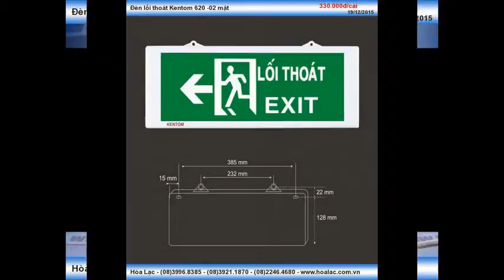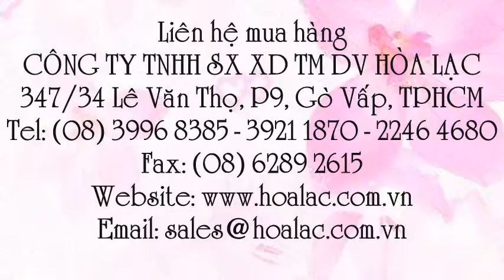Đèn Exit sự cố KT620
Liên hệ: Công ty TNHH SX XD TM DV Hòa Lạc Tel: - 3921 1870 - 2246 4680 Đèn Exit sự cố Kentom 620 - 2 mặt, Đèn Exit sự cố Kentom 620 , Đèn Exit sự cố Kentom , Đèn Exit sự cố , Đèn chỉ dẫn lối thoát Kentom 620 - 2 mặt , Đèn chỉ dẫn lối thoát Kentom 620, Đèn chỉ dẫn lối thoát Kentom , Đèn chỉ dẫn lối thoát 620, Đèn chỉ dẫn lối thoát, Đèn sự cố Exit Kentom 620 - 2 mặt , Đèn sự cố Exit Kentom 620 , Đèn sự cố Kentom 620, Đèn Exit Kentom 620 , Đèn Kentom 620 Exit , - Đèn Kentom 620 , - Đèn Kentom 620 - 2 mặt , Đèn Exit Kentom 620 - 2 mặt , Đèn Exit 620 - 2 mặt , Đèn Exit 620 , Đèn Exit , Đèn lối thoát 620 - 2 mặt Kentom, Đèn lối thoát 620 - 2 mặt, Đèn lối thoát 620 , Đèn lối thoát , Đèn lối thoát Kentom 620 , Đèn lối thoát Kentom, Đèn lối thoát Kentom 620 -02 mặt